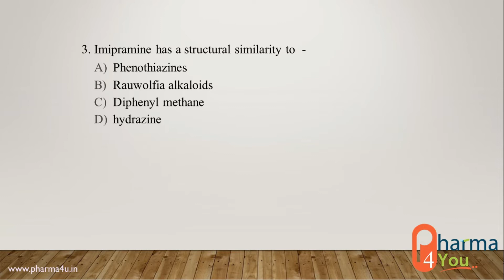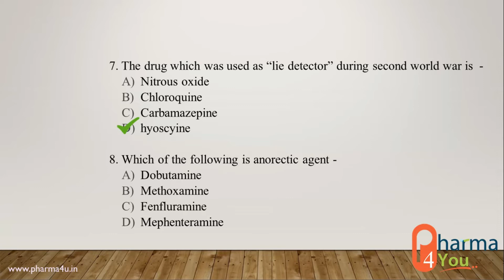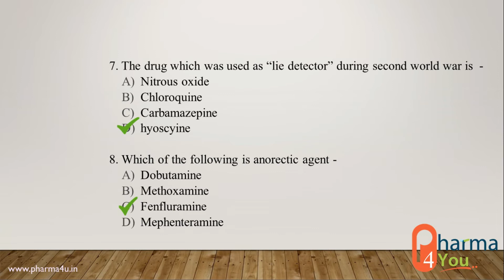Railway Pharmacist Preparation Test Series 2019 #7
Pharma 4 you hub is the destination for all the stuff related to the pharmacy profession. You can find here Jobs, Conferences, Notes, Pharma News, Expert Views, Pharma e-Lectures. With that, we also provide services like scientific writing, article editing, book cover designing, book publication and thesis writing solution at very reasonable cost. GPAT, ESIC, Drug Inspector, NIPER, Pharmacist Preperation In this video, we have collected some questions which are as per the syllabus of ESIC pharmacist exam. PROUD TO BE PHARMACIST BE WITH US FOR MORE EXCITING VIDEOS.